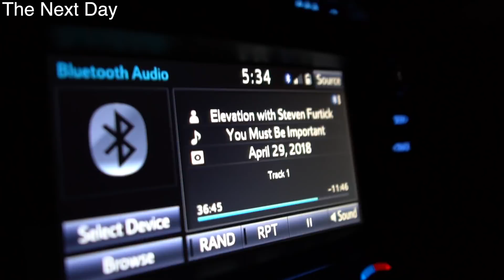We Moved To Denver! | Ep. 4 | Townhome Tour